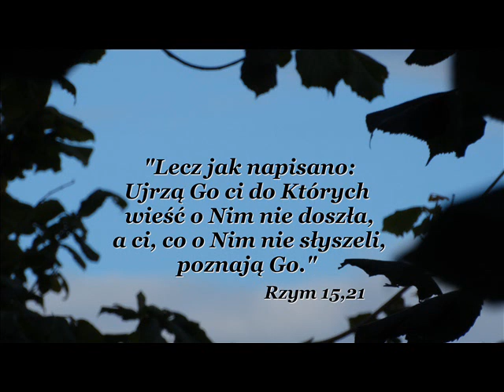zgr 14 09 2019r Tomek - Potrzeba modlitwy Kościoła